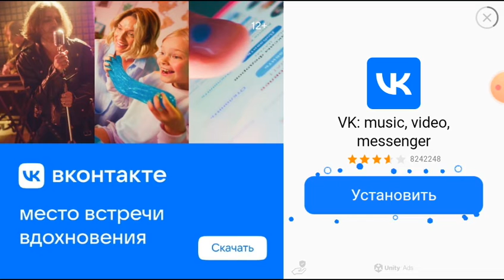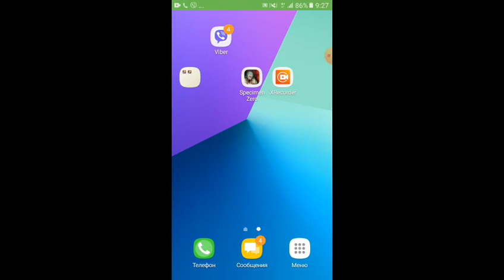Играем в хоррор "Specimen Zero"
У моего друга не записался голос (
вот он @mrBOCHKABS